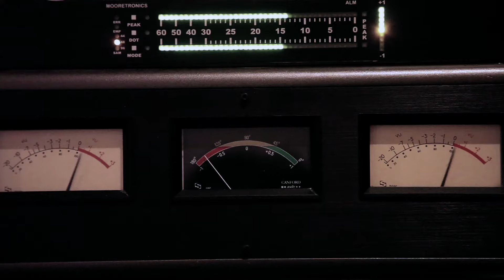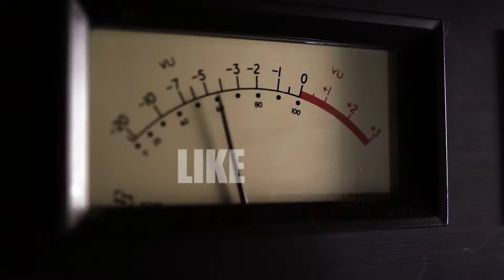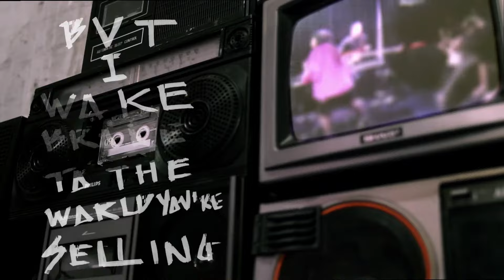Ecca Vandal - Truth To Trade (Official Video)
Buy, Download or Stream Truth to Trade by Ecca Vandal taken from the EP End Of Time

Lyrics:
[Verse 1]
I watched you chase after the insider
I watched you hit before claiming the empire
(Ah, a-ha)
Then I watched you burn it down to the ground, burn it down to the ground like that
Then I see you running home with that crown
And now you've have a brand new hat
All because
You want it all

[Chorus]
Slave
Never thought I was one at all
But I woke up broke to the world you're selling
Wait
For the truth to trade it all
But I sleep and forget the world that you're sellin'

(Ratatatat)

[Verse 2]
I see you now that you're the insider
Now you pay now that you rule the empire
(Ah, a-ha)
Tell me will you trade it all to be free, trade it in give it up like that
Or will you go banging when the new blood's comin' running for your brand new hat
All because

[Chorus]
Slave

[Bridge]
It took so long to build
But with the click of history's fingers, it all goes down
Down it goes
I think you're done here
You're going down
(Fall down like dominos)
You're going down
(Fall down like)

[Chorus]
Slave
Wait
Slave
Wait
Slave
Wait

Producer: Kidnot
Producer, Engineer, Mixer: Haydn Buxton
Engineer: Kid not
Producer: Ecca Vandal
Mastering Engineer: Ryan Smith
Composer, Author: Ecca Vandal
Author, Composer: Kidnot

Music video by Ecca Vandal performing Truth To Trade. (C) 2015 Ecca Vandal